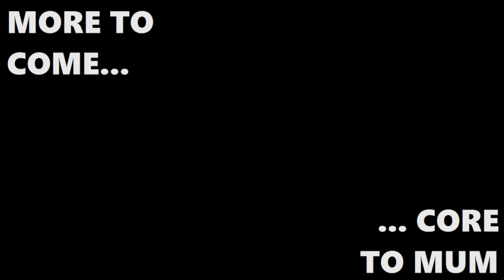Joe Plays Dredge (Part Eight)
Giant. Enemy. Crab.